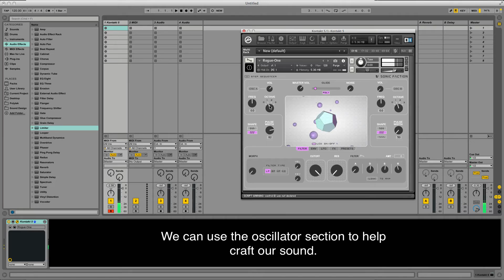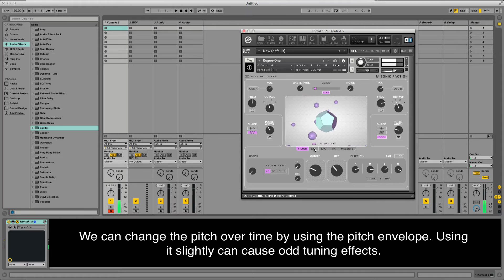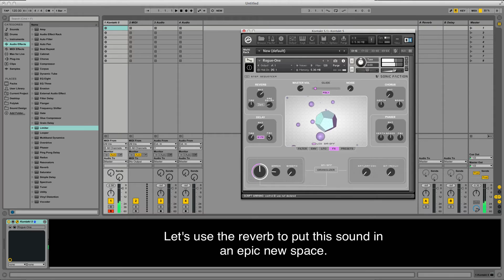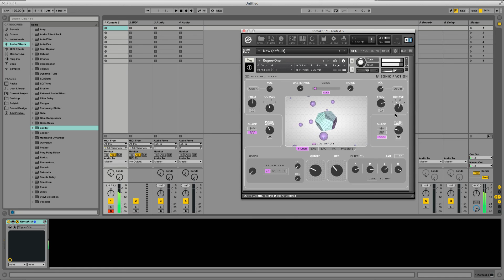Dronal Soundscapes with Rogue-One (Kontakt)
This walkthrough video shows the features for Rogue-One, one of the eight instruments from Archetype Kontakt Bundle.

Rogue-One is a classic vintage synth updated for the modern era. With the ability to detune oscillators from each other, Rogue-One delivers serious analog fatness as well as dark, cinematic tones and deep, brooding soundscapes.